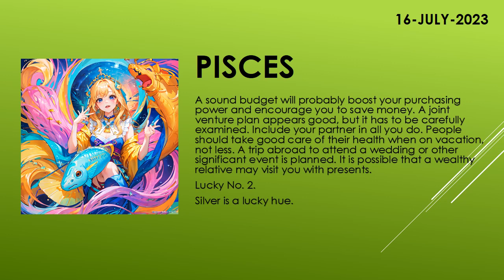Are you lucky today? | Today's Horoscope | 16th July 2023 | Daily Pisces Horoscope